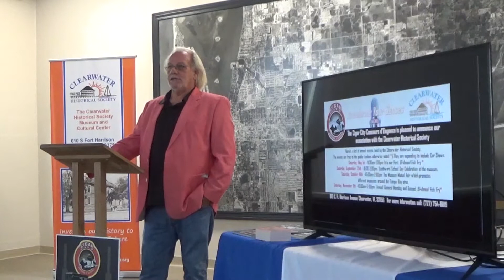Clearwater Historical Society Speaker Series Episode 24 The Story of Cigar City Concours D’ Elegance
Join Vic Piano as he explains the story of the Cigar City Concours D’ Elegance Car Club.